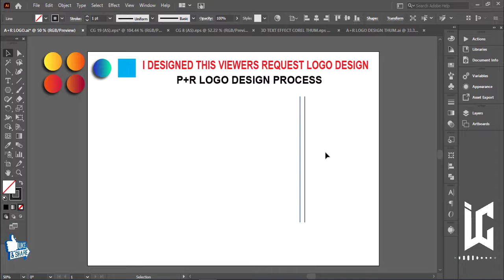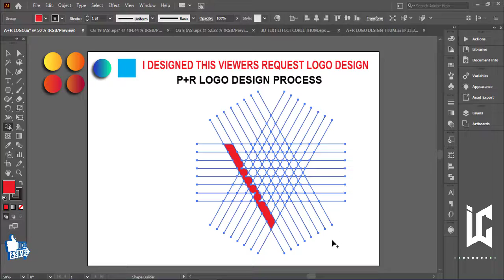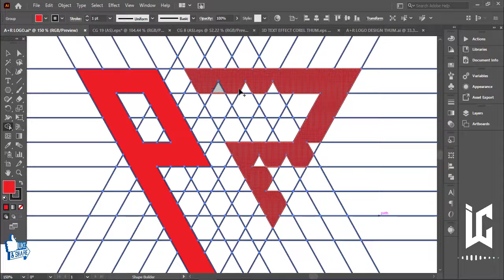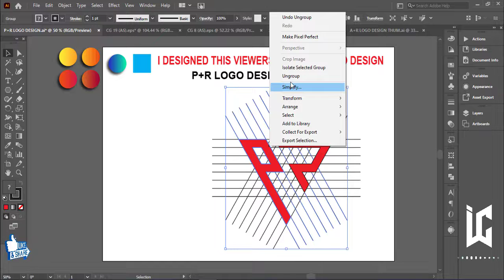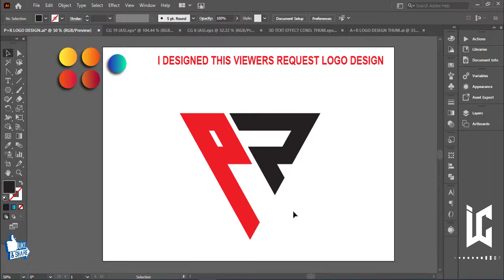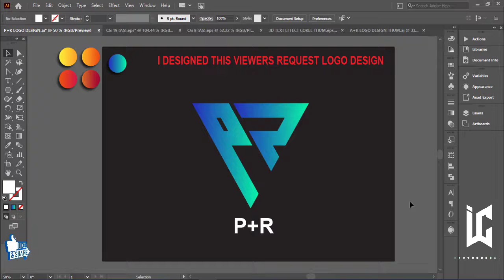I Designed This Logo Because Of Viewers Request In Adobe Illustrator Tutorial | With Inaa Graphics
➤The logo design Process:

➤when you design a logo, you should follow a precise logo design process to ensure that your final design be the right solution for the client problem.

➤Design brief: This step where you send to the client a detailed logo design questionnaire to collect all the information needed.

➤Research and Mind mapping: In this phase you should make a deep search about the industry, and the competitors of your client, you will also learn about your client’s target audience.

➤Hire Me…!!! ♥♥♥♥

➤My Contracts Are Given Bellows:- ♥♥♥♥

Tags...